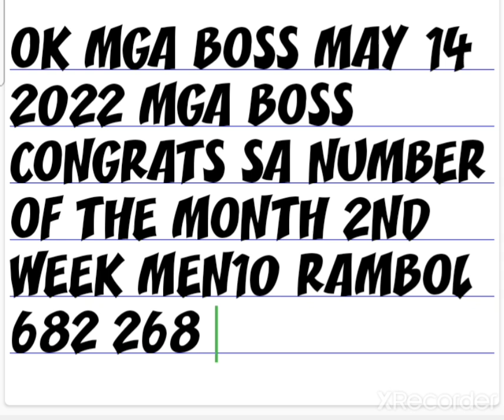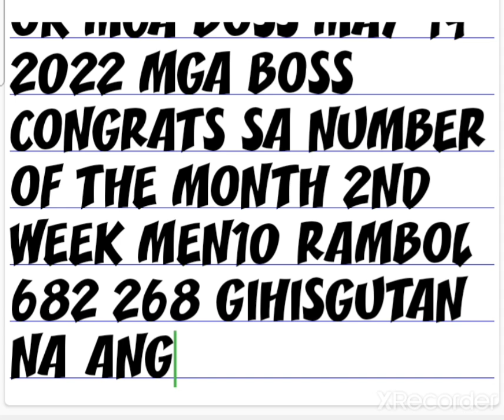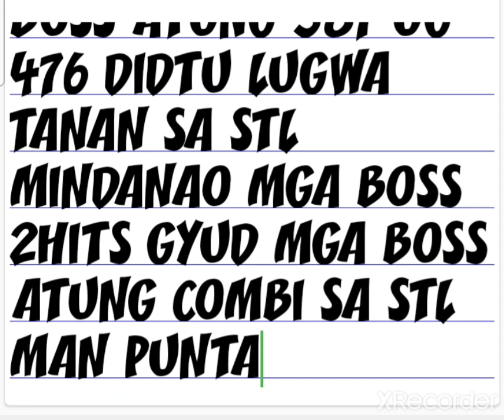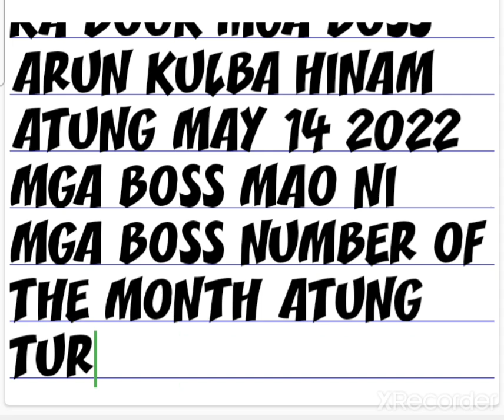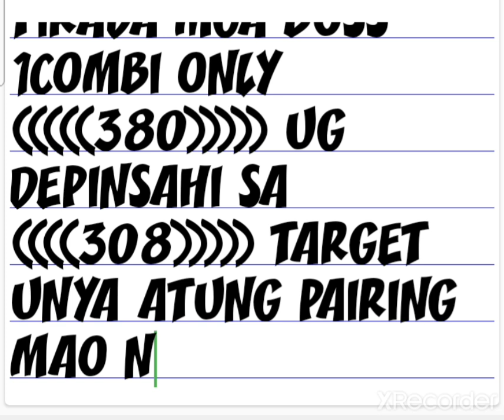9PM PAHABOL MAY 14 2022